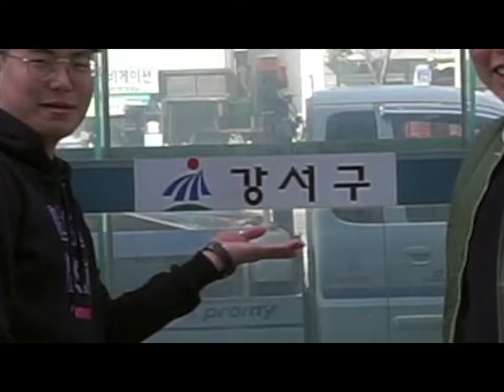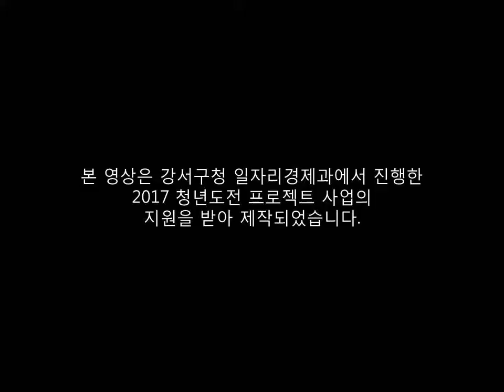2 강서구 어디까지 먹어봤니_맛집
본 영상은 강서구청 일자리경제과에서 진행한
「2017 청년도전 프로젝트 사업」의 지원을 받아 제작되었습니다.

제작팀 : NAM's(남정현, 나대철, 장재진)